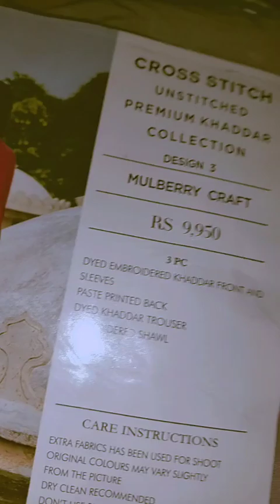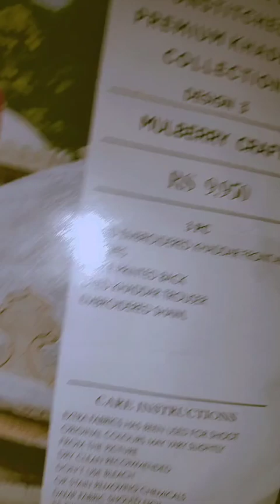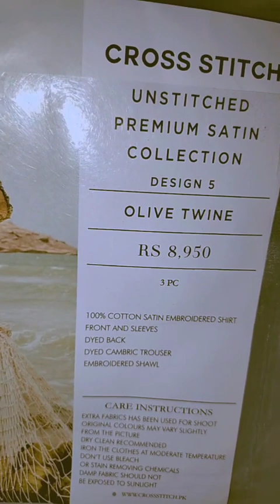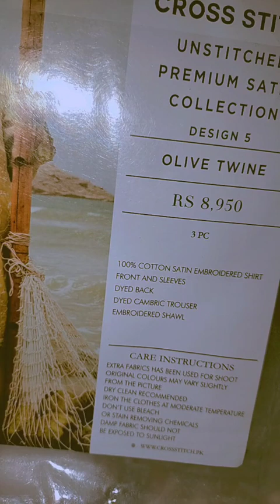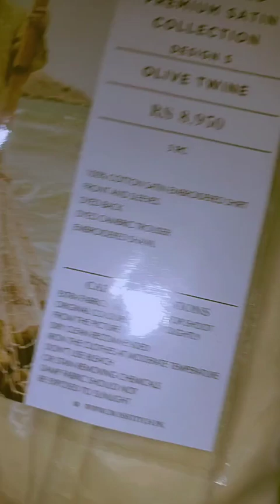winter new design ❤️|Cross stich winter dresses